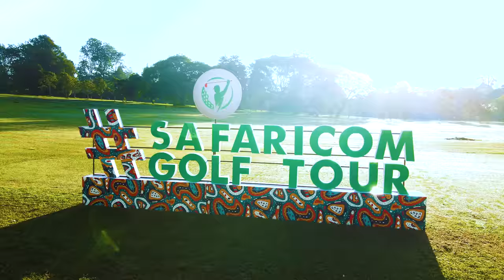On The Green | Episode 4 - Caddies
In the 4th episode of On The Green, Magunga and Gufydox have a fun and eye-opening conversation with caddie buddies from Limuru Country Club on the role of caddies in a golfer’s game.

STAY UPDATED ON WHAT'S HAPPENING AT SAFARICOM